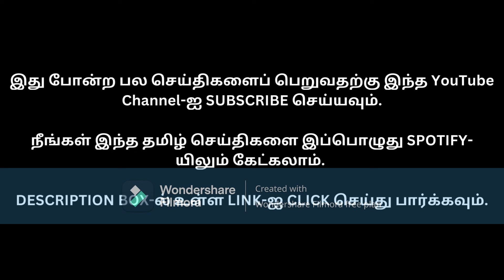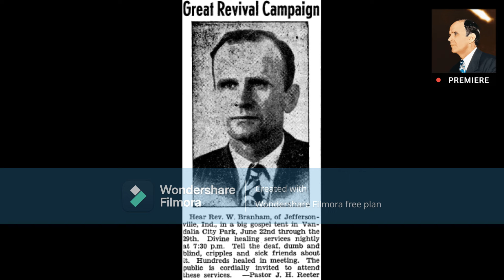TAM65-1212 இராப்போஜனம் | Rev. William Marrion Branham#branham#branhammessages#message#prophetbranham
செய்தி : TAM65-1212 இராப்போஜனம்

பிரசங்கித்தவர் : சகோ. வில்லியம் மரியான் பிரன்ஹாம்